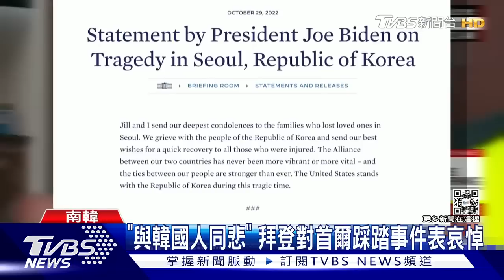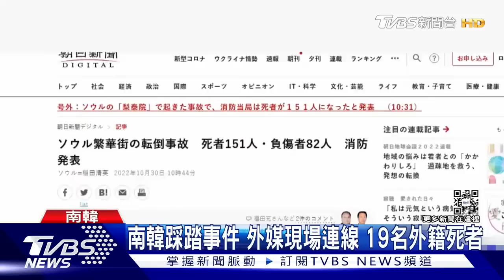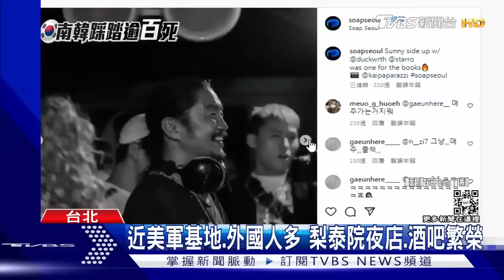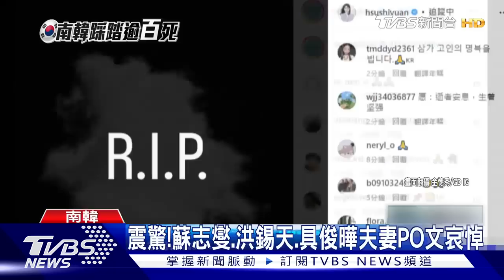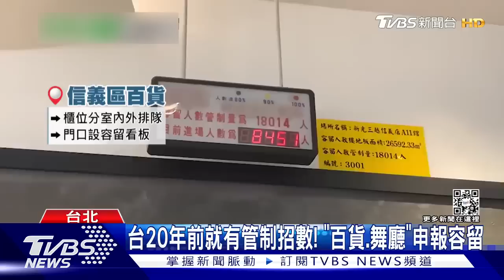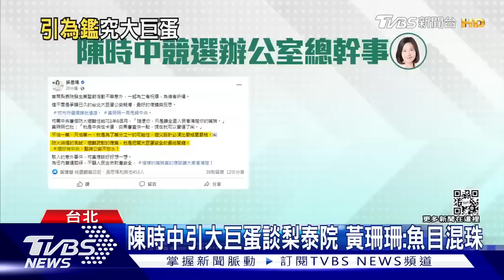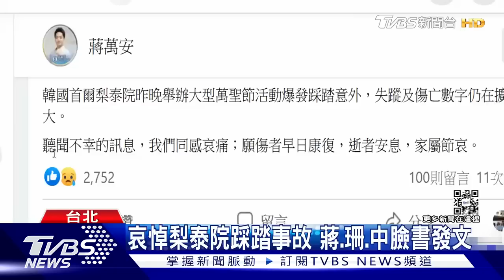變調萬聖節 梨泰院踩踏逾百死 「奪命斜坡」慘況曝 3500人仍失聯｜TVBS新聞【新聞懶人包】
● 馬來西亞Astro → 21:00
● 新加坡StarHub → 21:00
● 香港myTV SUPER/ Now TV → 21:00
● 澳門 Macau Cable TV → 21:00
● 菲律賓Sky Cable → 21:00
● 印尼 First Media → 20:00
●澳洲 TVB Australia → 24:00（雪梨時間）
●美國Dish Network → 8:00（美東時間)